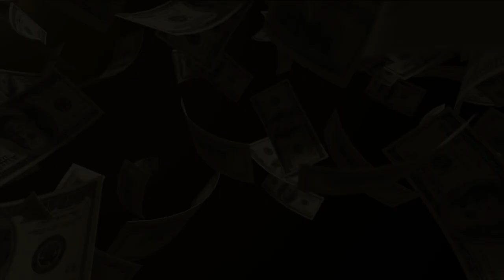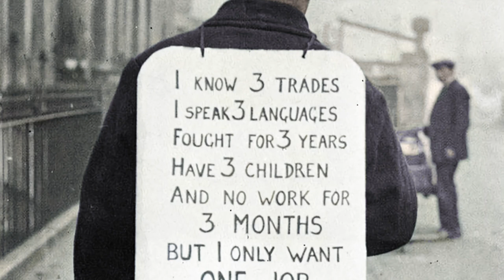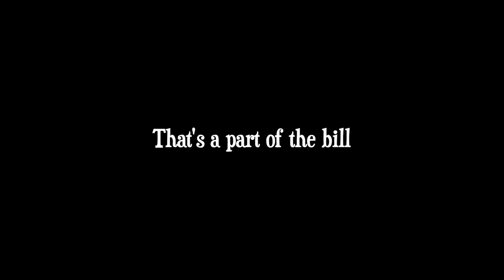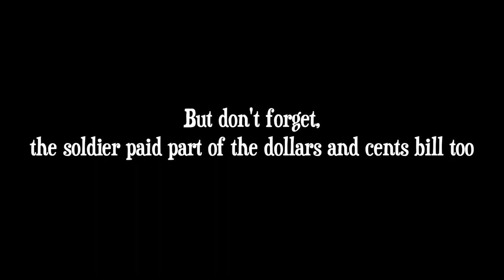War is a Racket - Chapter 3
War Is a Racket is a speech and a 1935 short book by Smedley D. Butler, a retired United States Marine Corps Major General and two-time Medal of Honor recipient. Based on his career military experience, Butler discusses how business interests commercially benefit, such as war profiteering from warfare.